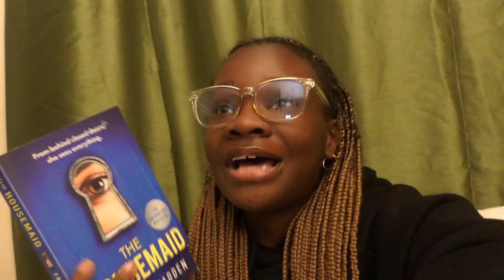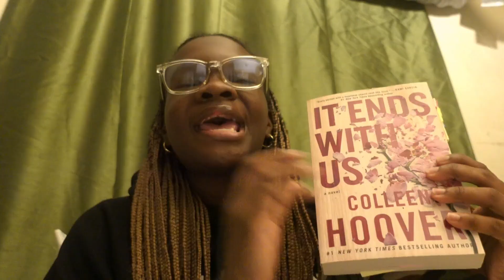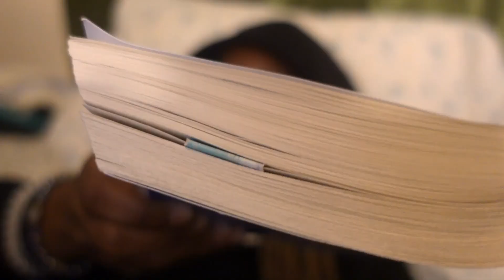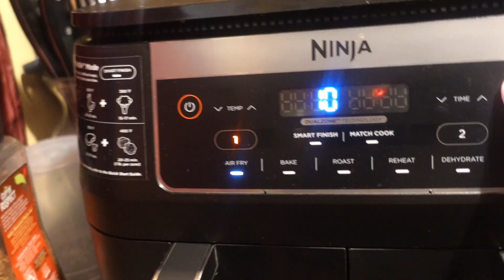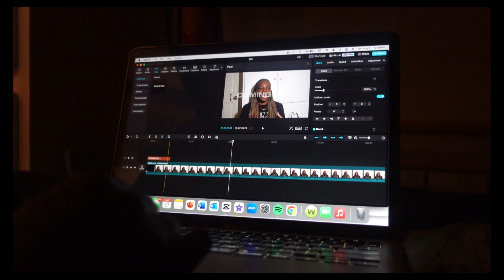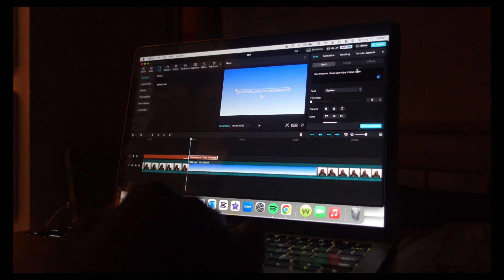WEEKEND IN MY LIFE (Vlog) | Reading, movies, rooftop bar, shopping + haul & more 💕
Hey everyone :)

About me :)
Age: 22
📍: NYC
Camera: Sony ZV-1